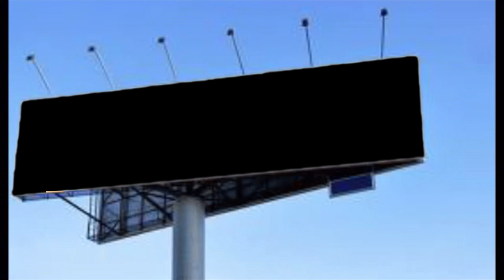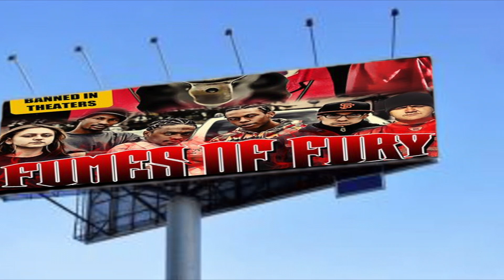#10 Fumes Of Fury, Hip Hop, Graffiti, Tagging, Movie Stockton C.A. Street Art Commercial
"Fumes Of Fury"
WORLD PREMIERE!
"COMMERCIAL"
The New West Coast Independent Underground Movie about the Underworld of Street Art,  Artists, Tagging, Graffiti Writings and the consequences that come along with it to do this Art Form. DocuMovie, DocuDrama. (Acting, Narration, Real Footage, Recreation Music and Pictures)